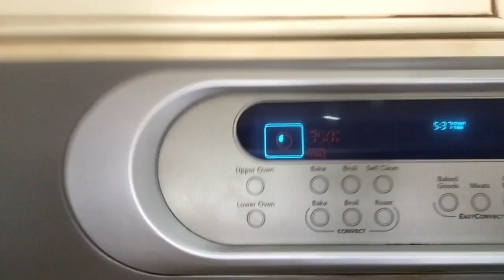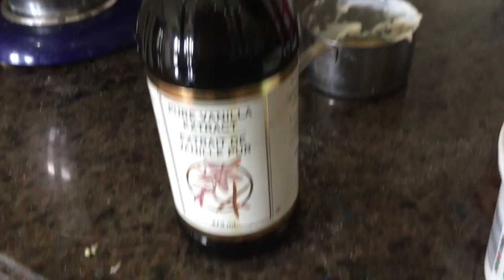I Baked a Ratchet Cheesecake 🎂 ⎮Vlog # 3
Brief harmony challenge, spring cleaning, and baking a cake for Dads Birthday!!!